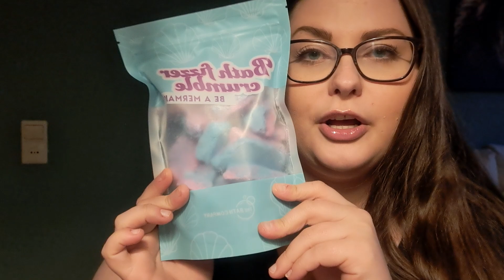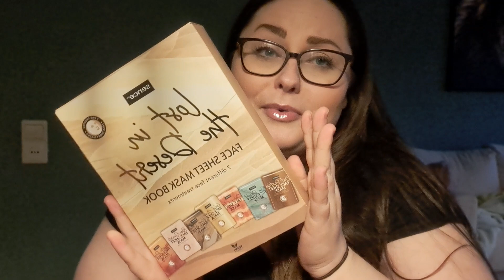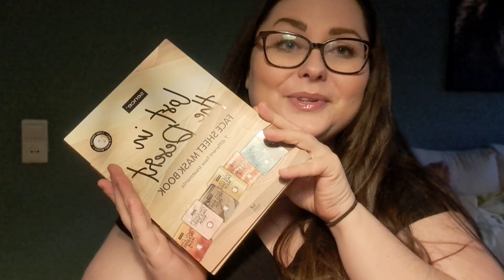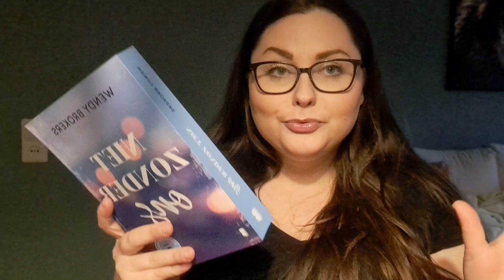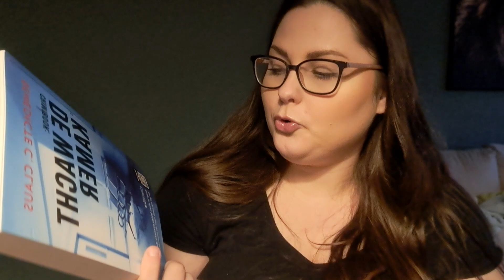Gekregen kerstcadeaus 2023 🎅